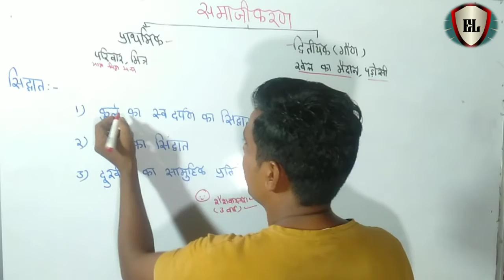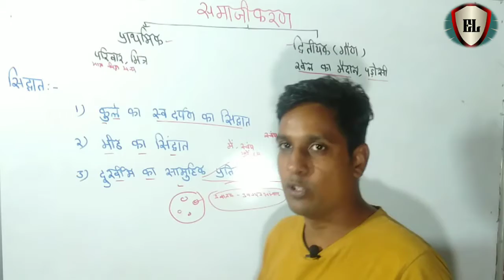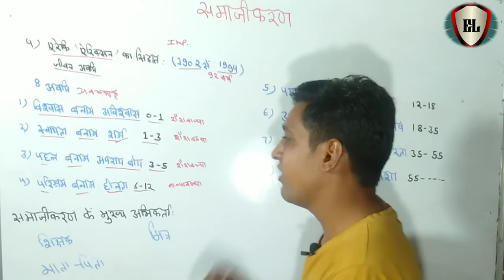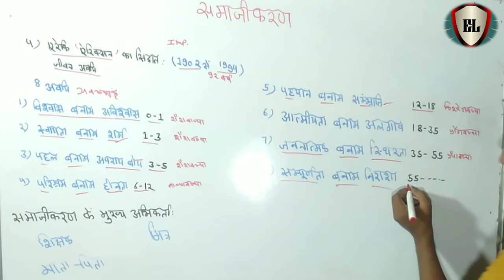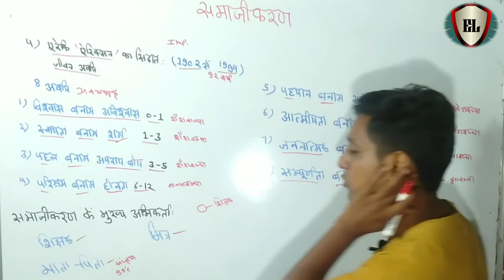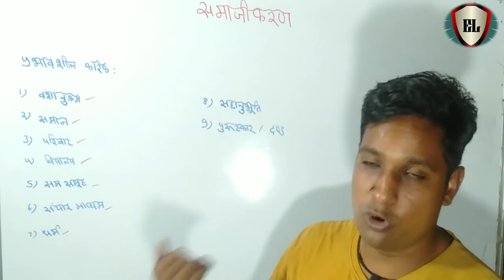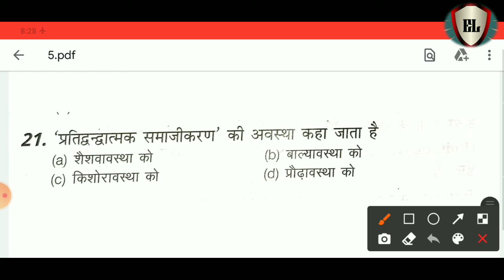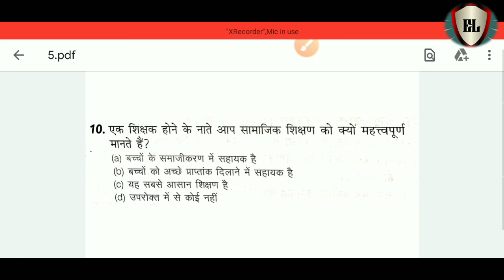समाजीकरण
mptet special exam